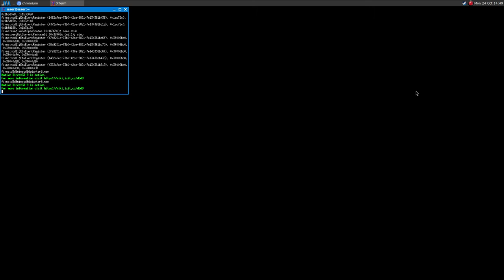Planet Alcatraz ·· Linux Gameplay with Wine Gallium Nine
Hi!

The game runs fine with Wine

Mesa 12.1.0-devel
16GB Ram DDR3-1600 cl9
ASRock Fatal1ty p67 Performance
Shitty HDD